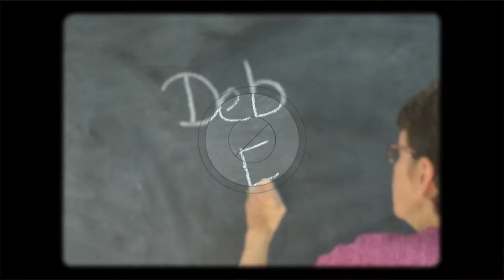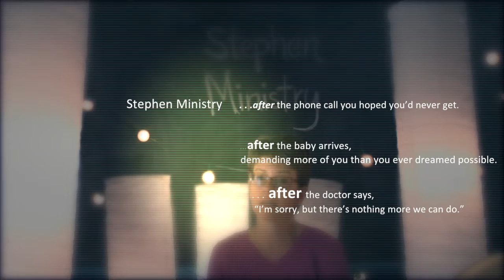Stephen Ministry at Encounter Church